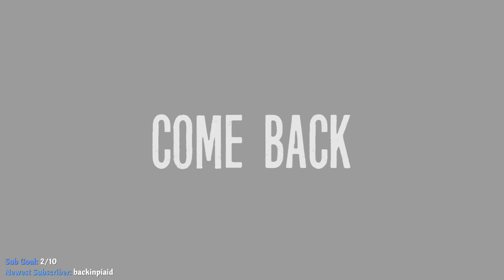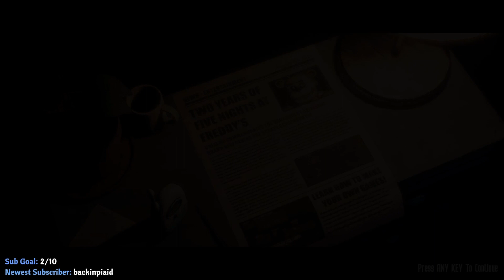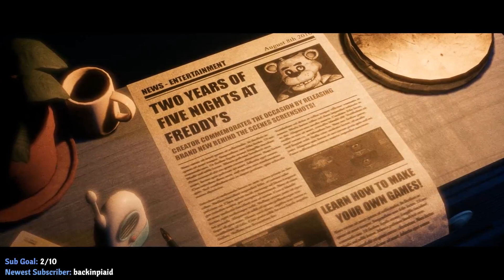THE INFESTATION IS GETTING WORSE...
The animal infestation I had a while back has returned:
They are now here to haunt my dreams and ruin my life...